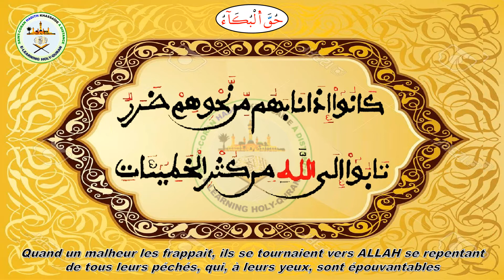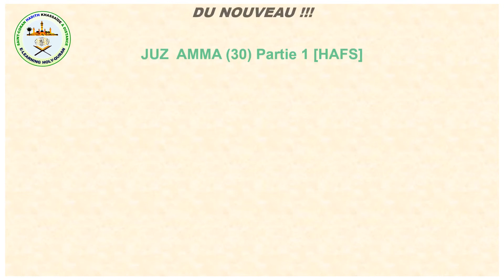KHASSIDA | HUQQAL BUKÂ'U (Serigne Abdou Khadre Bousso): VIDÉO 11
KHASSAIDE | HUQQAL BUKÂ'U (Serigne Abdou Khadre Bousso): VIDÉO 11
Le KHASSIDA HUQQAL BUKÂ'U de Cheikh Ahmadou Bamba Mbacké, Khadimur Rassoul "rlh" Psalmodié par Serigne Abdou Khadre Bousso .
EXTRAIT:
...53. Il faut noter le fait d'être patient tout le temps, pour l'amour d’ALLAH, en transcendant l'injustice des ennemis et les coups sévères du sort
54. Quand un malheur les frappait, ils se tournaient vers ALLAH se repentant de tous leurs péchés, qui, à leurs yeux, sont épouvantables
55. Il fait partie de leurs belles caractéristiques -(que leur Seigneur soit satisfait d'eux)- d'être tristes et inquiets tout le temps
56. L'exécration de l'hypocrisie constitue une de leurs caractéristiques, étant effrayés de la honte dans la terreur du jugement dernier
57. L'humilité devant la grandeur du Maître, Dominateur Victorieux ainsi que la véridicité, l'ascétisme et la purification des tâches
ET DÎTES-NOUS DANS LES COMMENTAIRES  LE KHASSIDA
QUE VOUS SOUHAITERIEZ QU’ON PUBLIE, IN CHA ALLAH, PROCHAINEMENT..!

AND TELL TO US, IN COMMENTS, THE KHASSIDA YOU WOULD WISH THAT WE PUBLISH, IN CHA ALLAH, SOON ..!